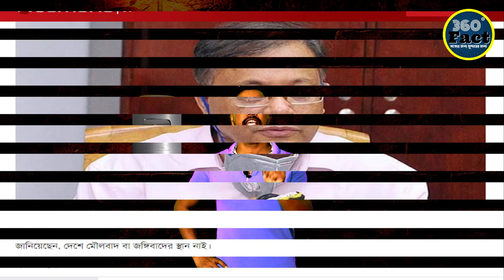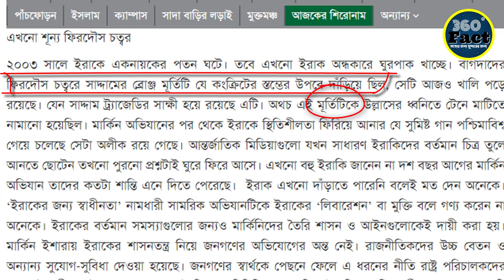বাড়াবাড়ি করলে ঘাড় মটকে দিব, মূর্তি না ভাস্কর্য, Threesixty fact, Atm maruf